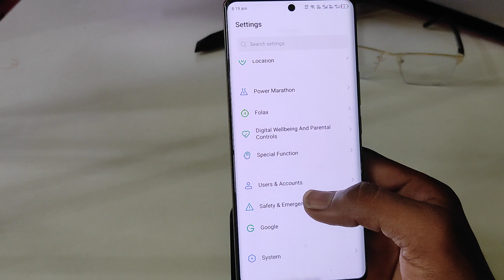How to change language in Infinix Zero 40 5g /Infinix Zero 40 5g me language kaise change kare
topic.

Infinix Zero 40 5g me language kaise change kare
how to change language in Infinix Zero 40 5g
Infinix Zero 40 5g ko hindi me laise kare
language
change
Infinix Zero 40 5g language
setting